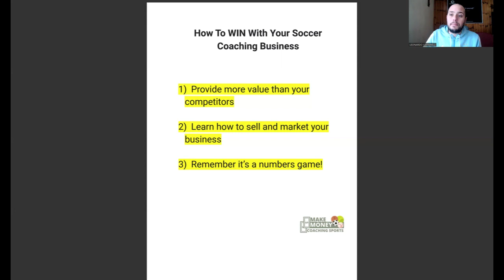⚽︎ Mastering the Soccer Training Business Game for BIG Wins!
Today, we show you three ways to win big with your soccer training business.